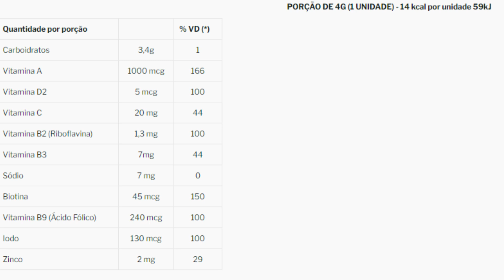COMO MEU CABELO CRESCEU TANTO! SWEET GROW PHINNA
Seu cabelo vai crescer muito!

O Sweet Grow reúne vitaminas como Biotina, Ácido Fólico e Vitamina D, itens essenciais para manter o brilho e a elasticidade dos seus fios. Ele é um suplemento de vitaminas, formulado especificamente para ajudar a acelerar o crescimento capilar. As balinhas não só cuidam da saúde do nosso cabelo como também da saúde da pele e das unhas. Contém 15 vitaminas, entre elas todo o complexo de vitamina B, a Biotina, o ácido fólico e a vitamina C que são os componentes principais do produto para o crescimento do cabelo. Além disso é composto somente de ingredientes naturais, inclusive o óleo de coco.

Não engorda!;
Goma de Pectina!;
Sabor Morango

Benefícios:
 - Fortalecimento dos cabelos e unhas
 - Aumenta a atividade metabólica
 - Estimula o crescimento saudável do cabelo
 - Devolve brilho e beleza aos cabelos
 - Hidrata e regenera a pele
 - Combate a queda e reforça a estrutura do cabelo
 - Antioxidante (Complexo de vitaminas B)

Do que são feitas as Balinhas (Goma)?
A palavra Pectina é de origem grega e vem de pectos que significa gelatinizado, a mesma é um tipo de fibra (solúvel) presente em frutas e vegetais e é encontrada
em maior teor em frutas cítricas, beterraba, maçã, tomate e batata.

Por ser uma fibra solúvel a pectina não é digerida pelas enzimas humanas, mas têm ação benéfica na microbiota intestinal, facilitando o trânsito intestinal e absorção de água. A pectina também é capaz de diminuir os níveis LDL, diminuir a absorção de glicose após a alimentação, impedir a absorção de substâncias tóxicas e auxiliar na perda de peso, pois aumenta a sensação de saciedade.

Ingredientes:
Açúcar, xarope de glicose, vitamina C (ácido ascórbico), vitamina B3 (nicotinamida), zinco (óxido de zinco), vitamina B2, vitamina A (palmitato de retinol), vitamina B9 (ácido fólico), iodo (iodeto de potássio) biotina, vitamina D2 (ergocalciferol), agente de brilho (óleo vegetal e glaceante cera de carnaúba), estabilizante maltitol, geleificante pectina, acidulante ácido cítrico, regulador de acidez citrato de sódio, aromatizante natural, corante natural carmim.